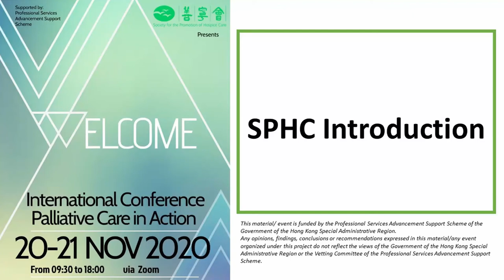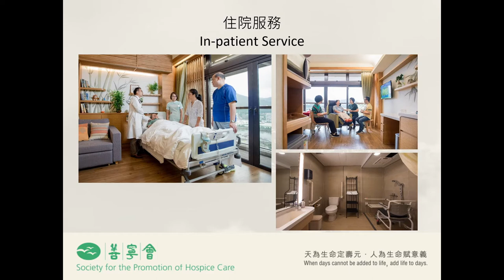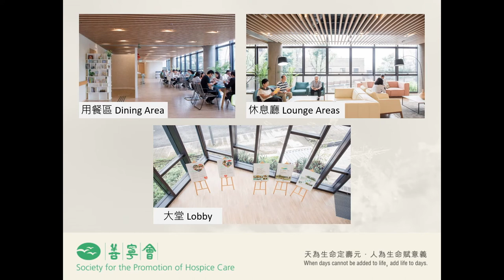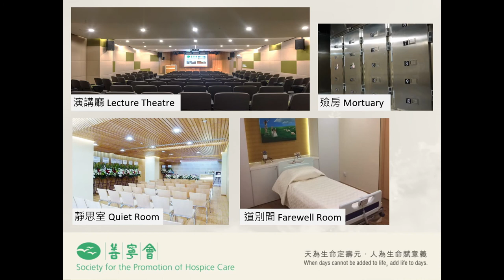09. Introduction of Palliative Care Service in SPHC